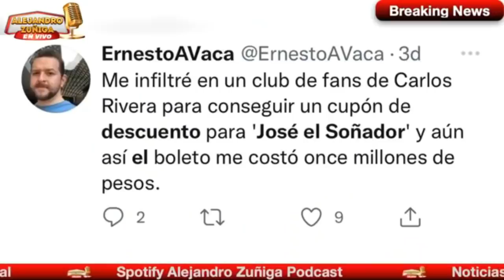TODO MAL CON CARLOS RIVERA